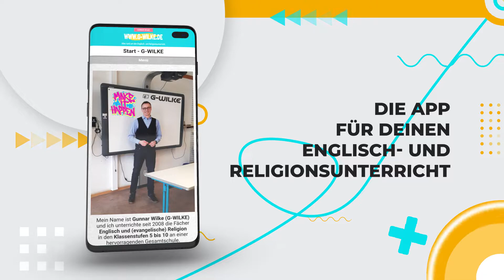G-WILKE: DIE APP für DEINEN Unterricht in der Schule / Englisch und Religion (Google Play Store)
Die einzig wahre G-WILKE APP für deinen Englisch- und Religionsunterricht. Einfach bequem downloaden und von vielen Vorteilen profitieren:

👉🏻 Kalender: Übersicht mit allen Terminen inklusive Klassenarbeiten

👉🏻 YouTube Videos: Link zu allen G-WILKE YouTube Videos (inklusive Hide & Seek und Lehrer-Schüler Challenges)

👉🏻 YouTube Lernvideos: Alle Lernvideos für das Fach Englisch mit den wichtigsten grammatikalischen Themen (Simple, Present, Simple Past, Present Perfect , …)

👉🏻 G-WILKE Schreibkurs Englisch: Ein exklusiver UND passwortgeschützter Bereich für alle Teilnehmer meines Schreibkurses Englisch

👉🏻 Eure Projekte: Fotos und Bilder von Projekten, die ihr mit viel Engagement angefertigt habt

👉🏻 Eigener Bereich: Jede Klasse und jeder Kurs hat seinen eigenen Bereich. So seid ihr immer up-to-date, was euren Unterricht und die Materialien die ihr braucht angeht

👉🏻Religion: Übersicht über Themen und Projekte

👉🏻 Gästebuch: Hier könnt ihr gerne eine Nachricht hinterlassen

Also JETZT die APP im GOOGLE PLAY STORE DOWNLOADEN!!!

Euer Herr Wilke
ℹ️ Instagram: gminuswilke